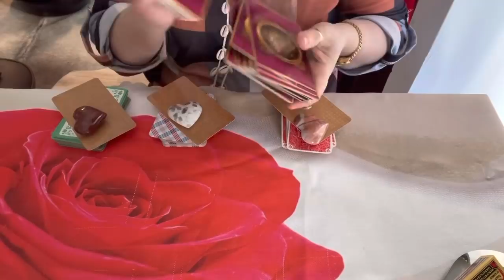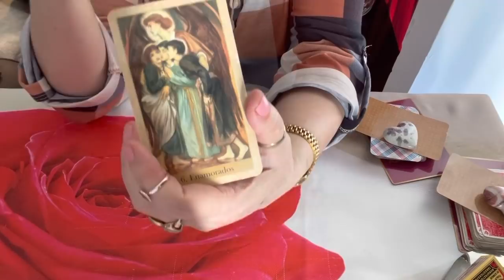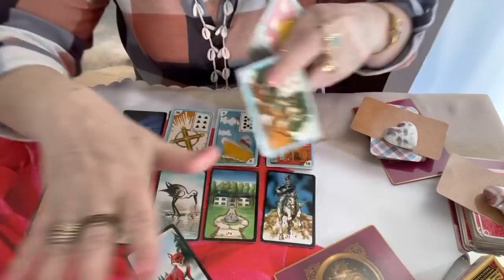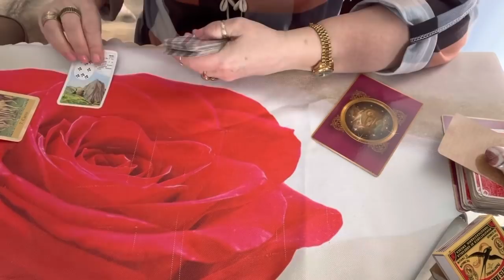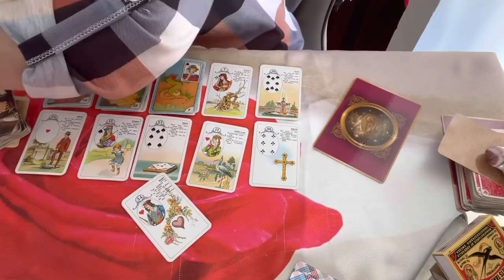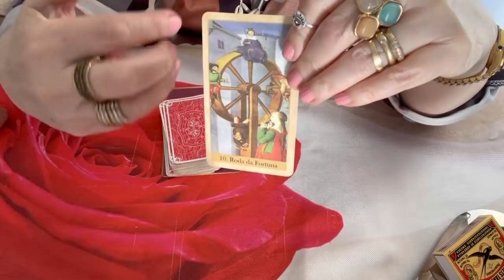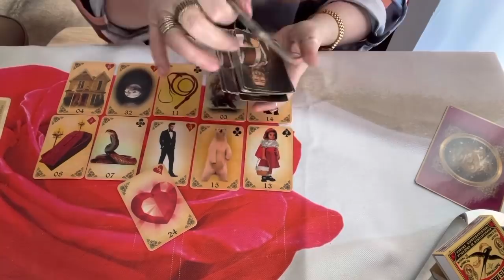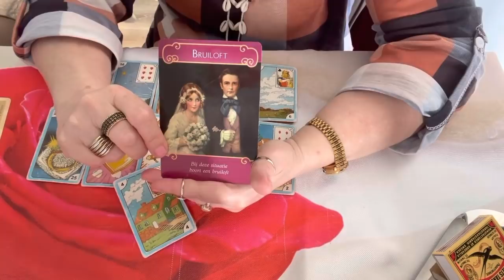Ele(a) ainda quer estar comigo? Ainda vai rolar alguma Coisa?💎🌞🌝🌟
Vale a pena ver de novo